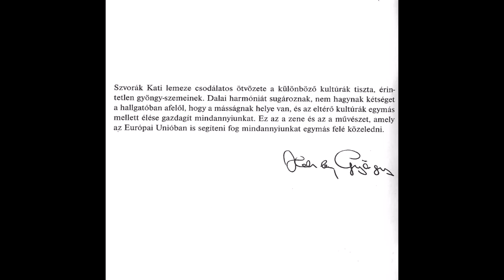Szvorák Katalin - Osztrák és ruszin lakodalmi mars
Szvorák Katalin: STAFÍRUNG I.
Közép–Európa lakodalma / Wedding  in  Central Europe

Monarchia Zenei Társulás / Monarchia Orchestra

Gyöngyi ÉCSI (Berzéte / Brzotín – Slovakia)
HEGEDŐS ENSEMBLE  (Budapest)
KŐFARAGÓK ENSEMBLE (Budapest)
MULATSCHAK GRUPPE (Wien / Bécs – Austria)
ODESSA KLEZMER BAND (Budapest)
PONITRAN  ENSEMBLE (Nitra / Nyitra  -  Slovakia )
TÉCSŐI BANDA   (Tjačev / Técső - Ukraine)
VUJICSICS ENSEMBLE (Pomáz – Szentendre)

 Sung in
Hungarian, Slovak, German, Rumanian, Croatian, Slovenian,
Ukrainian, Polish, Czech, Gypsy, Yiddish

I. CD

1. Bécsi kapitányné (magyar és román menyasszony búcsúztató)
2. Télizöld (magyar és szlovák télizöldszedők, kötözők és kézfogó
3. Kárpáti menyasszony (jiddis menyasszonybúcsúztató
4. Ansinglied und Ehrentanz-Walzer (osztrák dallamok
5. Derülőbe, borulóba (magyar – szlovák)
6. Zakukala kukulienka (magyar – szlovák lakodalmi menetdalok)
7. Talán értem jönnek (magyar – szlovák menyasszonyvivő dalok)
8. Hopp ide tisztán (magyar – lengyel menyasszonyfektető)
9. Csöcsös korsó  (magyar- horvát)
10. Ruszin menyecske (magyar – ruszin)
11. Brautlied (osztrák)
12. Osztrák és ruszin lakodalmi mars
13. Szép aranypáva ( erdélyi jiddish menyasszonybúcsúztató és técsői zsidó táncdallam)
14. Kánai menyegző (cseh, horvát, szlovák és magyar)

-Részletes ismertető és tartalom a hozzászólásoknál !